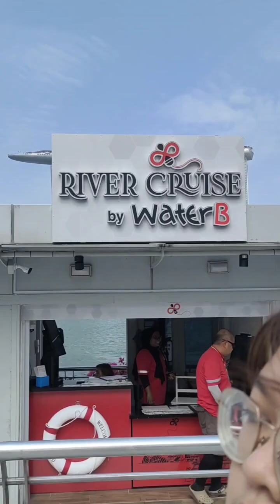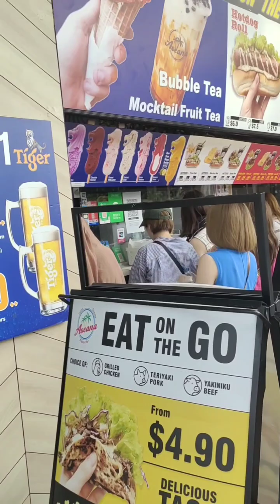At Merlion Park Singapore 'day 2 ❤️